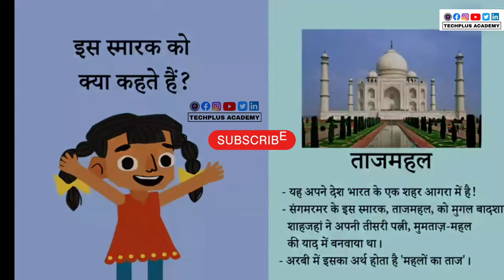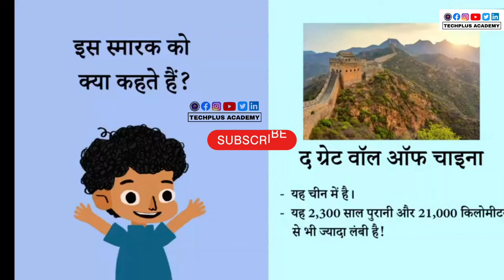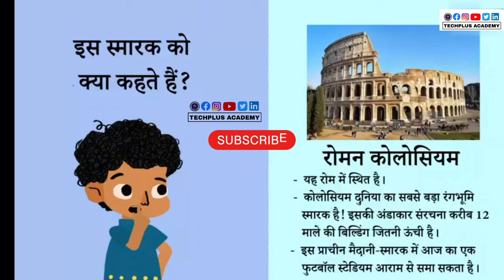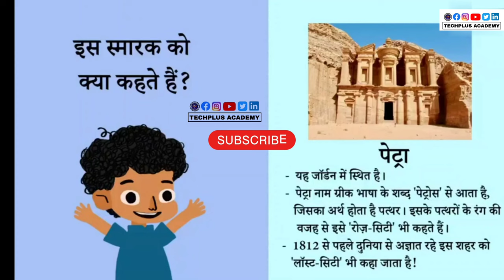दुनिया के 7 अजूबे | Duniya ke Saat Ajoobe Hindi | Premium | Techplus Academy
New Seven Wonders Of The World  90% people don't know them
90% of the new seven wonders of the world do not know them

आधुनिक दुनिया के ये सात अजूबे, जो कि पिछले 100 सालों से जाने जाते है। इनमें से कुछ अजूबे ऐसे है जो पुराने सात अजूबों में भी अपना स्थान रखते है। ये नये सात अजूबे पूरी दुनिया में कराए गये एक सर्वे के आधार पर सिलेक्ट किये गये है, जिनको पूरी दुनिया के लोगो ने आश्चर्यजनक मानते हुए अजूबा माना है।

दुनिया के नये सात अजूबे The New Seven Wonders Of The World  90% लोगों को इनके बारे में जानकारी नही
दुनिया के सात अजूबे The New Seven Wonders Of The World  90% of The People Will Not Know
दुनिया के नये सात अजूबे The New Seven Wonders Of The World  90% लोग नहीं जानते इनको
जानिए दुनिया के नये सात अजूबों के बारे में - Learn About The New Seven Wonders Of The World

👉 दुनिया के नये सात अजूबे: 👇
00:31 - Intro
00:44 - मसीह उद्धारक - Christ the Redeemer Statue (Rio de Janeiro)
01:39 - ताजमहल - Taj Mahal (Agra, India)
02:13 - चीन की महान दीवार - Great Wall of China (China)
03:12 - माचू पिच्चु - Machu Picchu (Peru)
03:48 - पेट्रा - Petra (Jordan)
04:29 - चीचेन इट्ज़ा - Chichen Itza (Yucatan Peninsula, Mexico)
05:17 - कोलोज़ीयम - The Roman Colosseum (Rome)

👉 प्राचीन दुनिया के सात अजूबे: 👇
1)  गीज़ा के पिरामिड.
2)  बेबीलोन के झूलते बाग़.
3)  ओलम्पिया में जियस की मू्र्ति.
4)  अर्टेमिस का मन्दिर.
5)  माउसोलस का मकबरा.
6)  रोडेस कि विशालमूर्ति.
7)  ऐलेक्जेन्ड्रिया का रोशनीघर.

👉 भारत के सात अजूबे: 👇
1)  ताजमहल,  उत्तरप्रदेश  Taj Mahal, Uttarpradesh, Agra
2)   स्वर्ण मंदिर,  पंजाब  Golden Temple, Punjab, Amritsar
3)   हम्पी मंदिर, कर्नाटक  Hampi Temple, Karnataka
4)   गोमतेश्वर मंदिर, कर्नाटक Gommateshwara Statue, Karnataka
5)   नालंदा विश्वविद्यालय, बिहार Nalanda University, Bihar
6)   कोर्णाक सूर्य मंदिर, उड़ीसा  Konark Sun Temple, Odisha
7)   खजुराहों मंदिर, मध्यप्रदेश Khajuraho Temple, Madhya Pradesh

 • भारत  के सात अजूबे Bharat Ke Saat Ajo...
🔹 ताजमहल के गुप्‍त रहस्‍य -

 • ताजमहल के 18 हैरान कर देने वाले गुप्त...
🔹 खजुराहो मन्दिरों के गुप्त रहस्य -

 • खजुराहो के मन्दिरों का रोचक इतिहास और...
🔹 पेट में गैस बनना -

 • पेट में गैस बनना, भारीपन, लक्षण, कारण...
🔹 तांबे के बर्तन में रखा पानी पीने के फायदे -

 • तांबे के बर्तन में रखा पानी पीने के फ...
🔹 नारियल पानी के फायदे -

 • नारियल पानी के फायदे और नुकसान, जड़ स...
🔹 किशमिश का पानी -

 • किशमिश का पानी पीने के अद्भुत फायदे  ...
🔹 पवित्र मक्का मदीना का इतिहास -

 • पवित्र मक्का मदीना का इतिहास और रोचक ...
🔹 तम्बाकू गुटखा से छुटकारा -

 • तम्बाकू गुटखा से छुटकारा पाने के आसान...
🔹 भारत के सबसे सुन्दर किले -

 • भारत के सबसे सुन्दर व ऐतिहासिक किले |...
🔹 सर्दियों के 10 विशेष आहार -
 • सर्दियों के 10 विशेष आहार  || 10 Wint...
🔹 तलवों और एड़ियों में यदि दर्द -

 • तलवों और एड़ियों में यदि दर्द रहता है ...

The New Seven Wonders of the World - A Collection Of The Disagreeable
The New Seven Wonders Of The World - Are They 90% of People's Favorite?

Channel:    / Techplus Academy

इस चेनल पर हम आपकी जिज्ञासा के अनुरूप वीडियो उपलब्ध कराते है ।